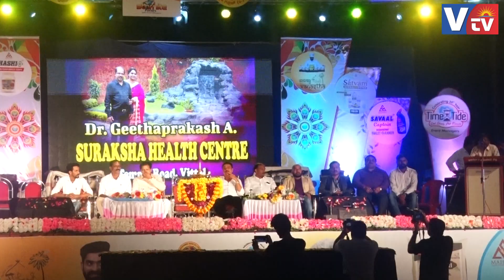ವಿಟ್ಲ ಮಹತೋಬಾರ ಶ್ರೀ ಪಂಚಲಿಂಗೇಶ್ವರ ದೇವರ ಕಾಲಾವಧಿ ಜಾತ್ರೆಗೆ ಮೀನುಗಾರಿಕ ಮತ್ತು ಬಂದರು ಸಚಿವರಾದ ಅಂಗಾರ ಭೇಟಿ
ವಿಟ್ಲ ಮಹತೋಬಾರ ಶ್ರೀ ಪಂಚಲಿಂಗೇಶ್ವರ ದೇವರ ಕಾಲಾವಧಿ ಜಾತ್ರೆಯಲ್ಲಿ ಸುಳ್ಯದಲ್ಲಿ ಆರು ಬಾರಿ ಶಾಸಕರಾದ ಮತ್ತು ಮೊದಲ ಬಾರಿಗೆ ಕರ್ನಾಟಕದ ಮೀನುಗಾರಿಕ ಮತ್ತು ಬಂದರು ಸಚಿವರಾದ ಅಂಗಾರ ರವರು ಮತ್ತು ಪುತ್ತೂರು ಶಾಸಕ ಸಂಜೀವ ಮಠಂದೂರು ಹಾಗೂ ಬಂಟ್ವಾಳ ಶಾಸಕ ರಾಜೇಶ್ ನಾಯ್ಕ್ ರವರು ಭೇಟಿ ನೀಡಿದರು